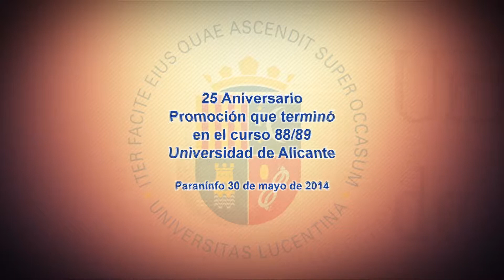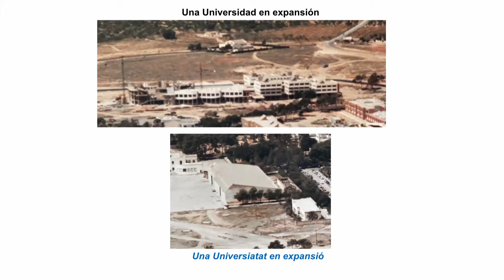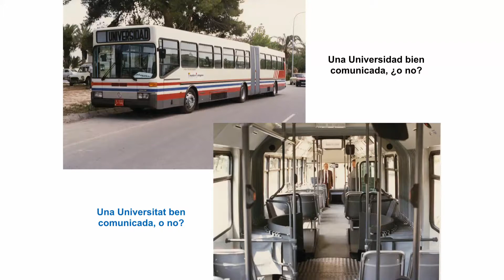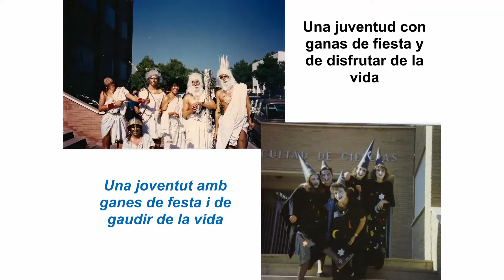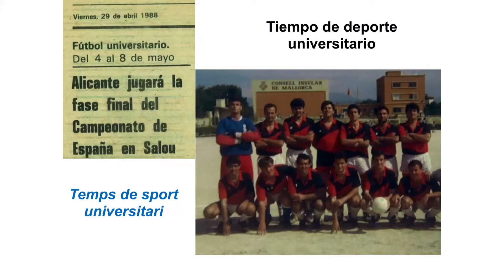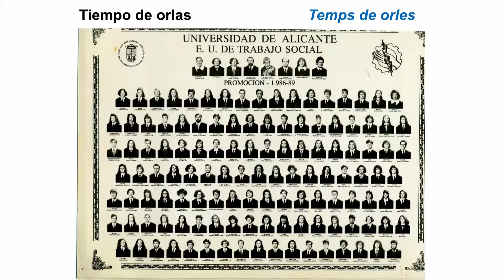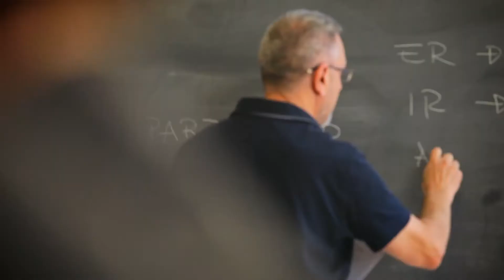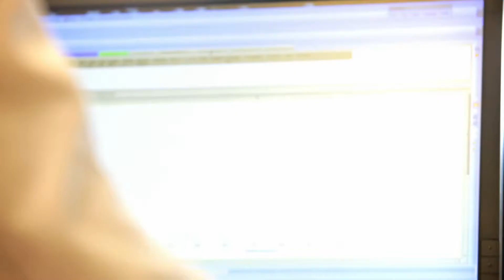Celebración del 25 aniversario de los Alumnos de la Universidad de Alicante. Promoción 88/89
25 aniversario de la 10 promoción de la Universidad de Alicante (alumnos que terminaron sus estudios en el curso 88/89).